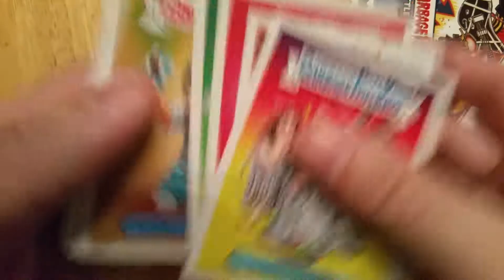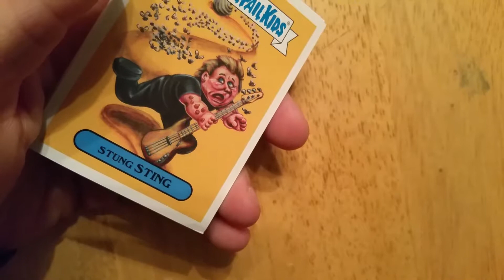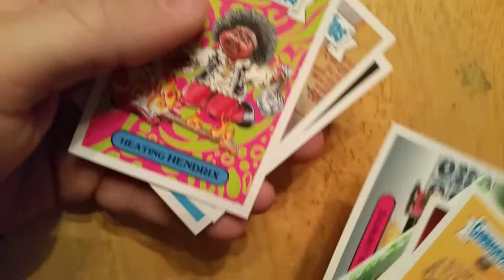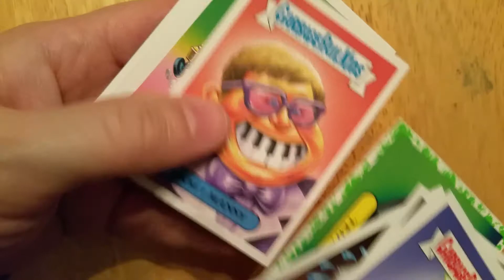Garbage Pail Kids Battle of the Bands pack opening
GPK 2017 Battle of the Bands 4 retail packs.